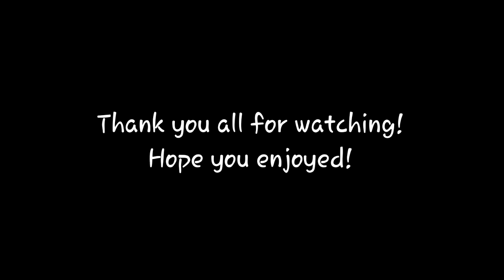Lila stole Chat Noir'miraculous transformation (FANMADE) | Sweetie Miraculers